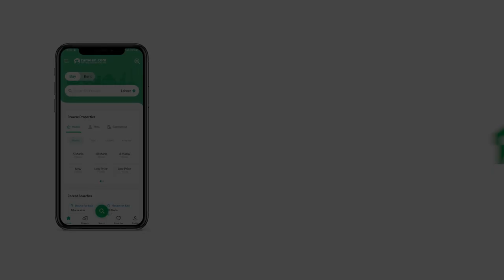56 SQYD OFFICE FOR SALE IN SHAHEED MILLAT ROAD KARACHI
HILL TRADE CENTRE
Offered by well known and experienced builder

Extensive Offices Available for Sale Approx 500 sqft on Easy Payment Schedule, Located on Main Shaheed E Millat Road.

Main Shaheed e millat road
Located in the heart of Karachi
Grand Lobby and Waiting Area
Approved by SBCA
Nearby Banks and resturants
 Easy Monthly Payment Options
247 Power Backup & CCTV monitoring
Secured Car Parking
Prayer Hall & Gym
Peaceful Enviroment